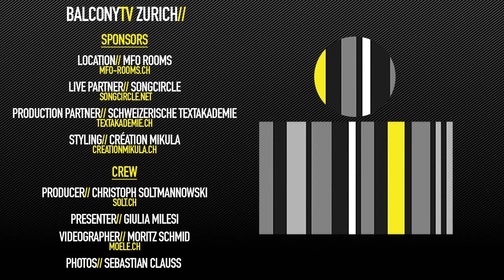DIMITRI MONSTEIN ENSEMBLE - LANDSCAPE (BalconyTV)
BalconyTV Zurich

DIMITRI MONSTEIN ENSEMBLE performs the song "LANDSCAPE" for BalconyTV.

PRESENTED BY GIULIA MILESI

Dimitri Monstein, drums, composer
Alexandra Radici, violin 1
Mihai Ileah, violin 2
Gina Corti, viola
Jonas Willimann, cello
Robert Pachaly, marimba
Javier Leutenegger, piano

Als „Wanderer zwischen den Welten“ vereint der Schlagzeuger Dimitri Monstein in seinem Programm Landscape jene beiden musikalischen Richtungen miteinander, die ihn während seines künstlerischen Werdeganges am meisten prägten. Die Grenzen der Genres verschwimmen und lösen sich auf, Elemente von Jazz und Klassik treffen auf- und verschmelzen miteinander. Dem Schlagzeug, das im Zentrum der Darbietung steht, kommt dabei eine doppelte Rolle zu. So ist es nicht nur Soloinstrument des Programms, sondern dient zugleich als rhythmisches Bindeglied zwischen den Mitgliedern des Ensembles, dessen Besetzung die außergewöhnliche Verbindung verschiedener musikalischer Richtungen wiederspiegelt. Glockenspiel, Marimbaphon und Bass, Schlagzeug und Streichquartett, Klavier und Synthesizer treffen in Monsteins Eigenkompositionen aufeinander und erschaffen im Zusammenspiel individuelle, sphärisch anmutende Klangwelten, die durch ihren Reichtum an Bildern und Assoziationen nicht selten an Filmmusik erinnern.

Durch den eindrucksvollen Wechsel von repetitiven Elementen und eingängigen Melodien mit intensiven musikalischen Momenten ausdrucksstarker und einzigartiger Tonfiguren und Taktarten, durch die Spannung zwischen minimalistischen, zerbrechlich leisen Passagen und treibend energetischen Grooves generiert Landscape im Sinne einer Programmmusik eine musikalische Landschaft, die dem Zuhörer den Weg in sehnsuchtsvolle Weiten und entlegene Traumwelten eröffnet, um ihn schliesslich überraschend ins Hier und Jetzt zurückzuholen.

Bereits im frühen Kindesalter erlernte Monstein das klassische Schlagzeugspielen und war Mitglied diverser Jugendsinfonieorchester. Während seines Musikstudiums an der Zürcher Hochschule der Künste (ZHdK) sowie der Hochschule für Kunst, Design und Populäre Musik (HKDM) in Freiburg sammelte er Erfahrungen im Bereich des Jazz. In Monsteins Programm Landscape finden all diese Einflüsse und Inspirationen zu einem einzigen Ganzen zusammen, um berührend und mitreissend seine Geschichte zu erzählen.

Highlights:

-2016 first Concerts in Switzerland and Germany
-2017 Video and Single "Landscape" filmed on a Glacier 3000 m asl
-2018 Germany "Landscape" Tour
-2018 Zelt Musik Festival Freiburg
-2018 Concert in Timisoara, Romania
-2018 Exil Zurich

Credits//

Presenter // Giulia Milesi

Still Photography // Sebastian Clauss